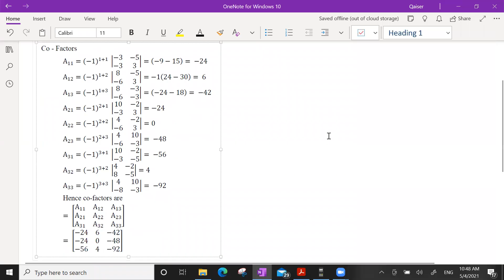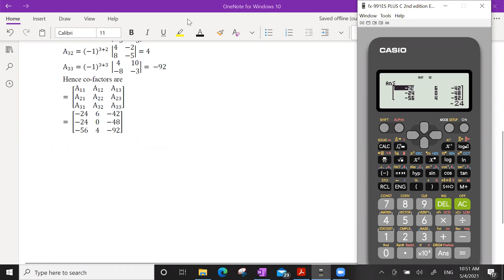Cofactor of Matrix by Calculator in 15 Seconds